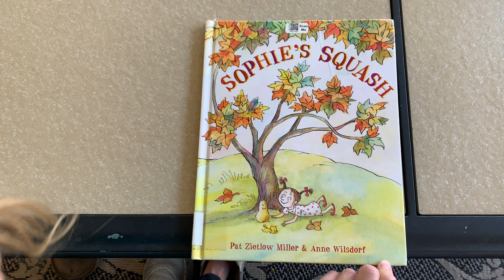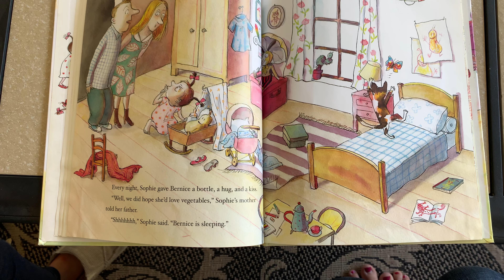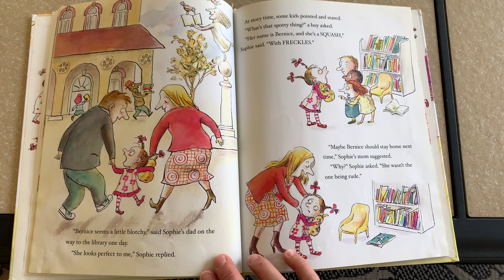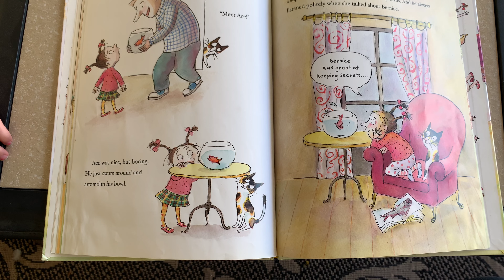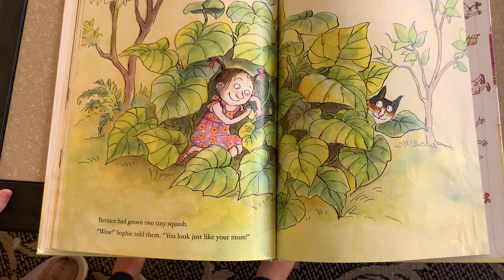Sophie’s Squash by Pat Zietlow Miller